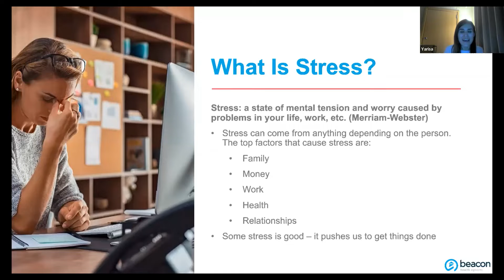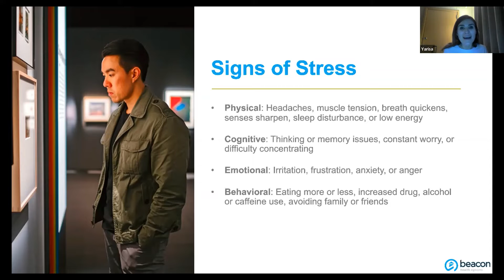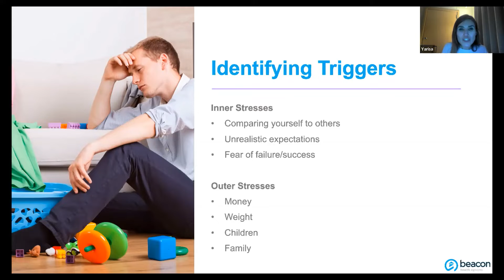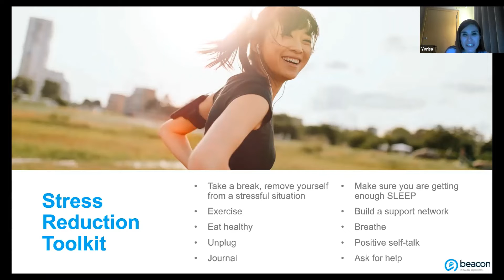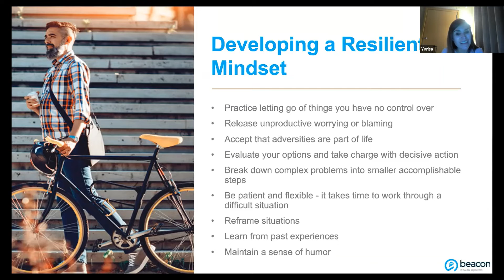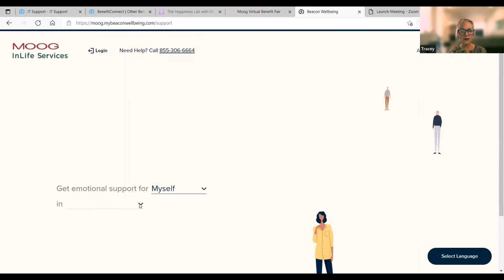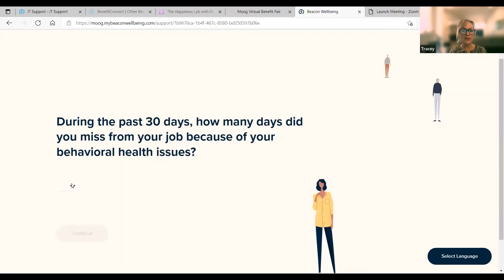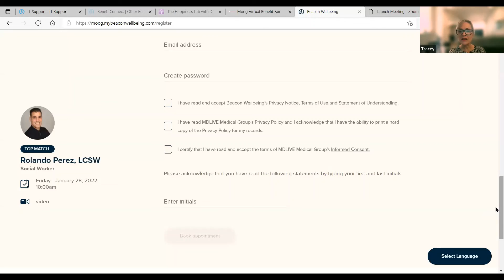Stress Reduction Toolkit with Your Employee Assistance Program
View this recorded webinar with your Employee Assistance Program, InLife Services, to learn about stress and the stress reduction toolkit.